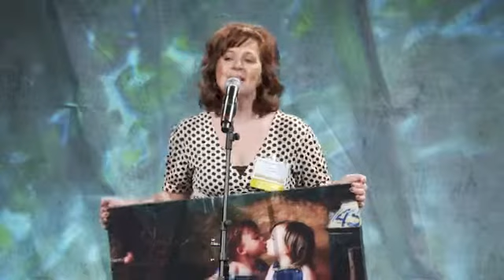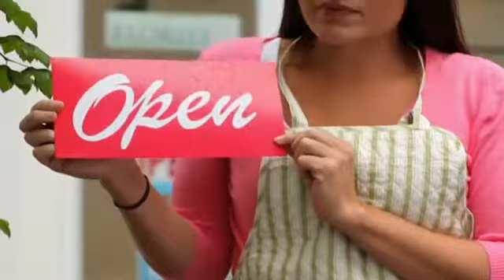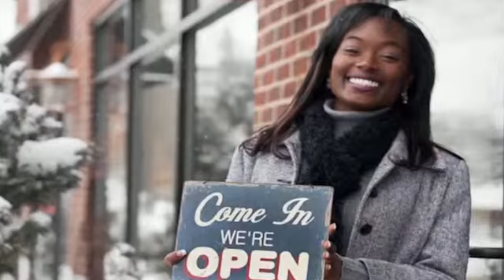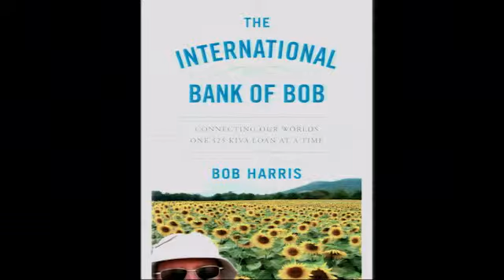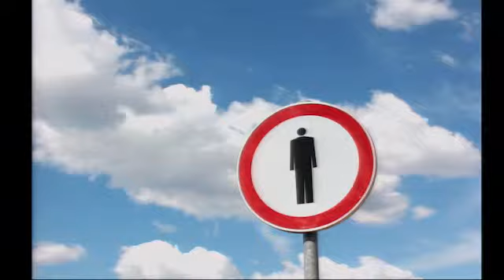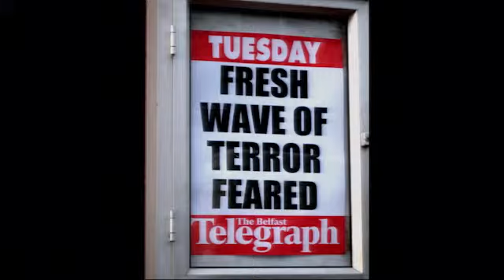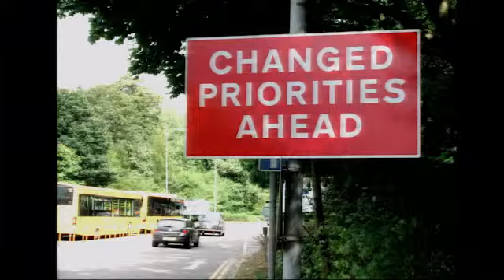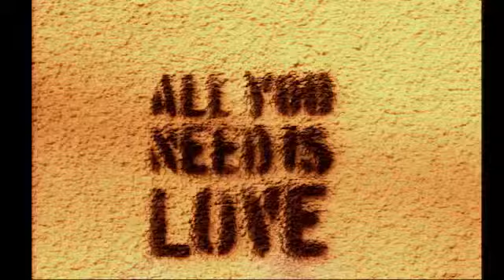2013 WWBIC Annual Luncheon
WWBIC Annual Luncheon 2013 at Potowotomi Bingo & Casino